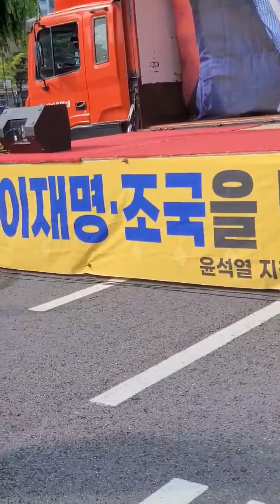신자유연대 / 윤석열 지키는 사람들